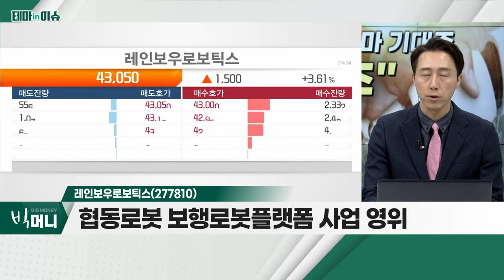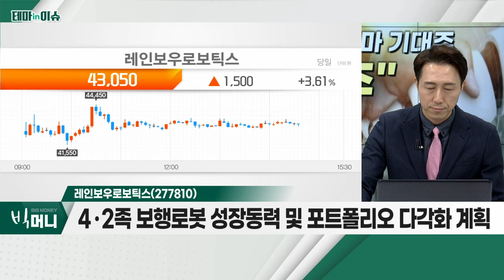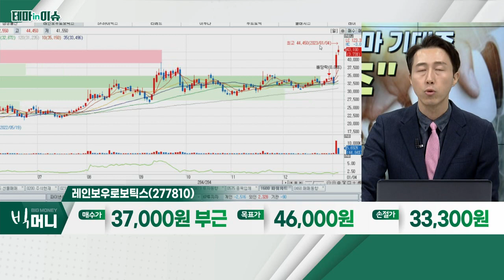레인보우로보틱스(277810)... 로봇주_테마IN이슈 (20230104)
- 삼성전자, 전일 새해 첫 투자처로 '로봇' 낙점
- 삼성전자, 상장 로봇기업 최초 지분 투자
- 로봇 시장, 2021~2026년 연평균 23% 성장 전망

- 협동로봇 보행로봇 플랫폼 사업 영위
- 향후 협동로봇 수요 증가 수혜 전망
- 해외 수출 통한 고성장 기대… 4분기 또한 흑자 기대
- 4ㆍ2족 보행로봇 성장동력 및 포트폴리오 다각화 계획